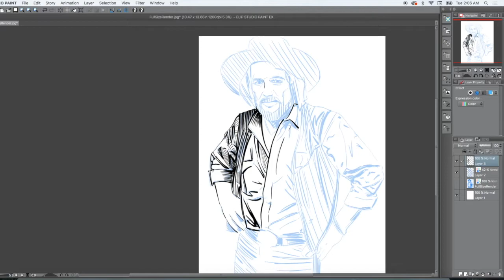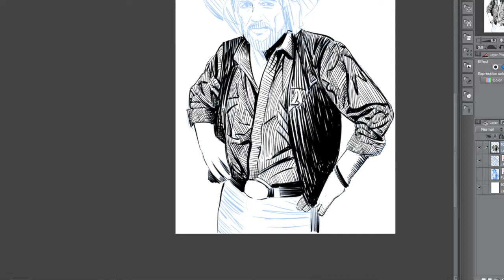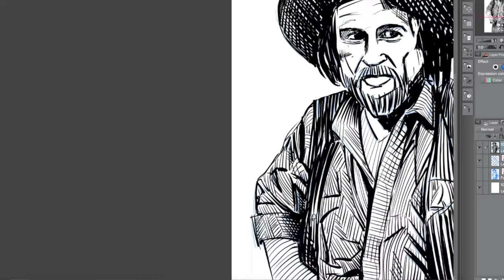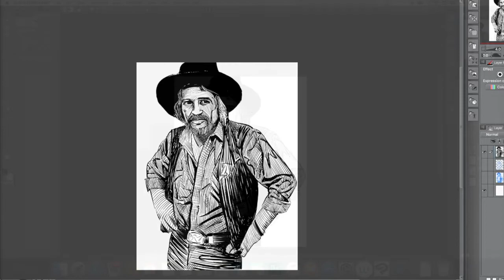NOW YOU KNOW.. WAYLON JENNINGS AIN'T LIVIN LONG LIKE THIS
Jackson Taylor, Now You Know... Waylon Jennings, Ain't Livin Long Like This - Time Lapse drawing to "Ain't Livin Long Like This" off CD: Let The Bad Times Roll